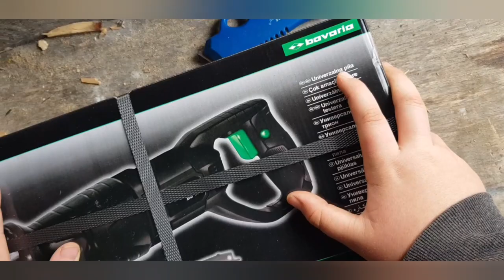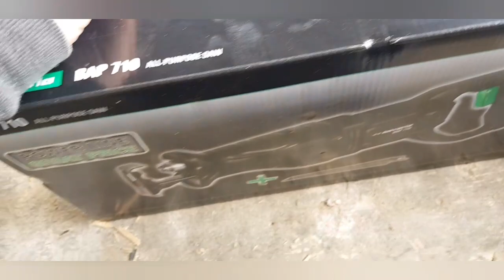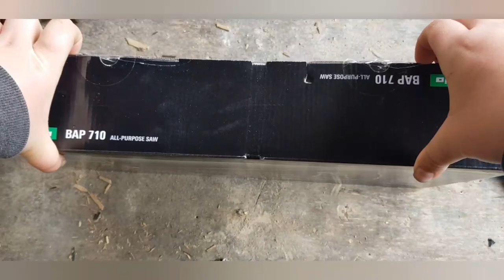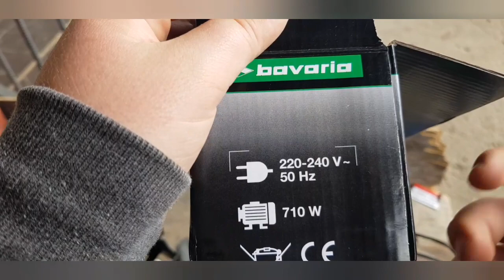novi alati...*sabljasta pila?*